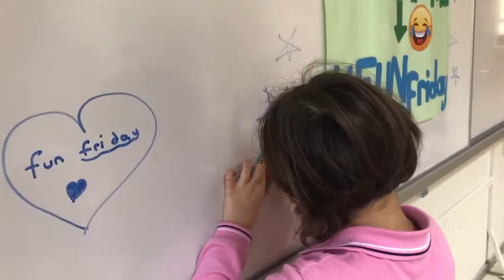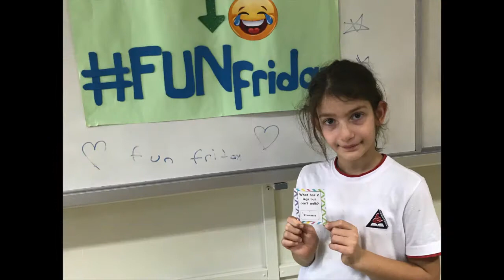3B FUN FRIDAY week 8